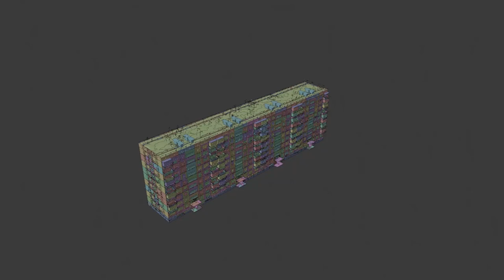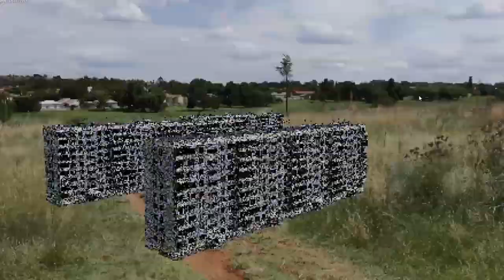procedural/randomized/modular building, photoscaned objects (in blender 2.8)